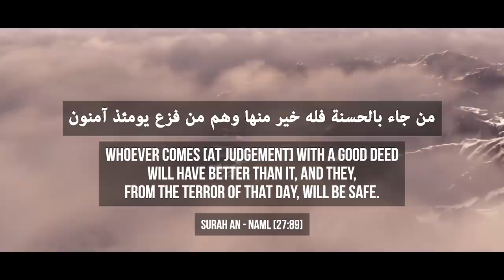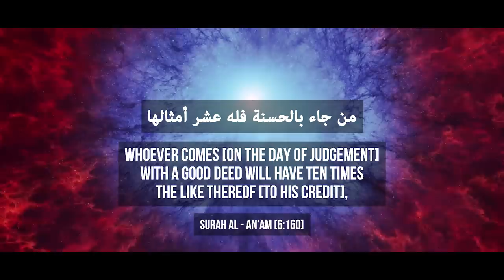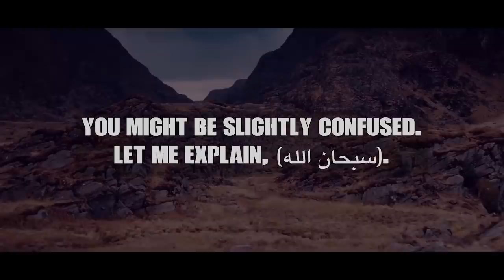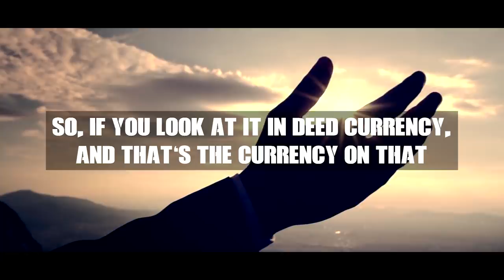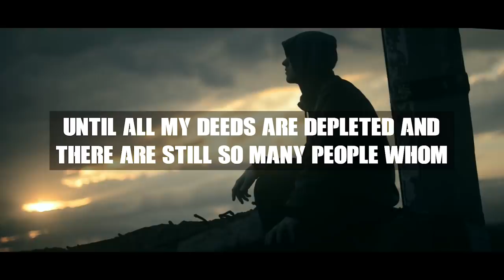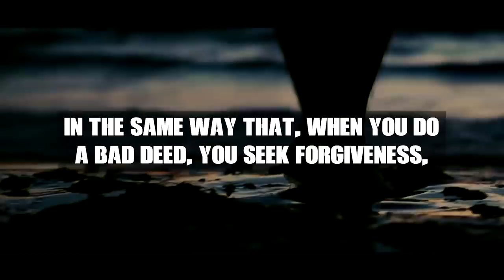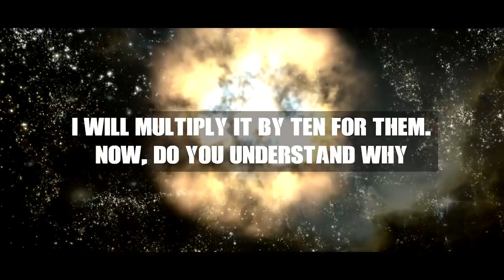[⚠️WARNING⚠️] Scary Hadith About Judgement Day! - Mufti Menk